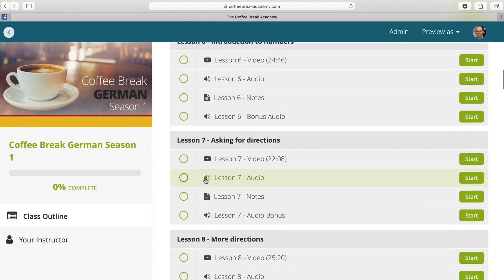Introducing yourself in German - Coffee Break German Audio Podcast - CBG 1.02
In this audio podcast from Coffee Break German, you'll learn how to introduce yourself and ask other people "what is your name?" in German. Join native speaker Thomas and his student Mark, and build your German vocabulary as you learn in your coffee break. This audio podcast is for absolute beginners in German and is the second lesson of Season 1 of the Coffee Break German podcast.

If you'd like to get more out of your Coffee Break German experience, you can use the bonus materials which form the Coffee Break German Online Course. These include bonus audio materials, downloadable lesson notes and a video version of this lesson which features the words and phrases on the screen of your device. Our Online Course is available exclusively on the Coffee Break Academy. Click the link below to find out more:

Coffee Break French is a production of the Radio Lingua Network for the Coffee Break Academy.